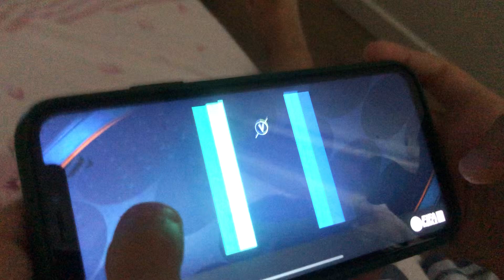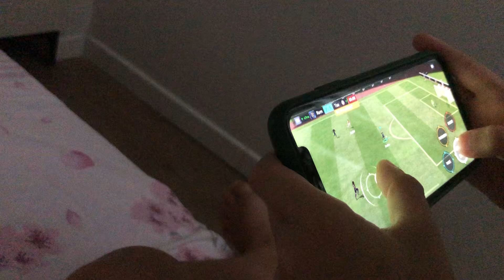I playded a game of fifa in my friends phone and i won!! 8-6